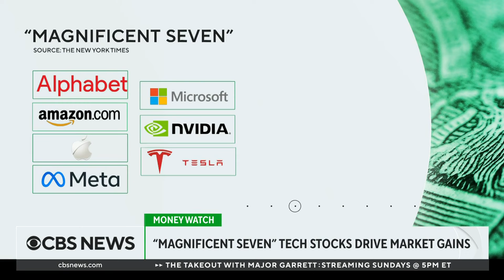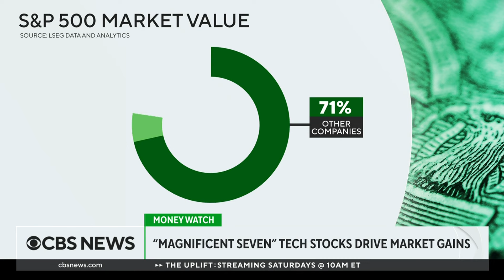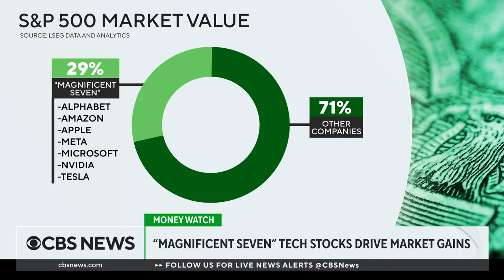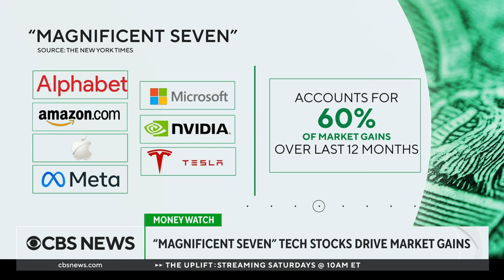Why the "magnificent seven" tech stocks are driving market gains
Several factors, like the boom in artificial intelligence in the past few years, have created higher value for tech companies stocks in the market that are driving market gains. Joe Rennison covers financial markets for The New York Times and joins CBS News with his take on the strength of the "magnificent seven" group of tech stocks.